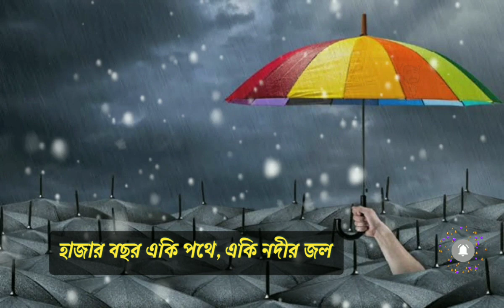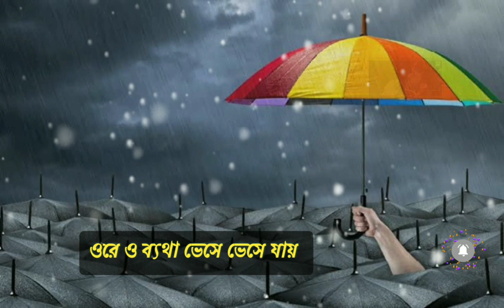মায়া || Maya || Masud Pathik || Shamim Mahmud